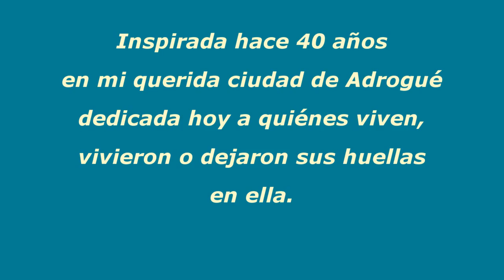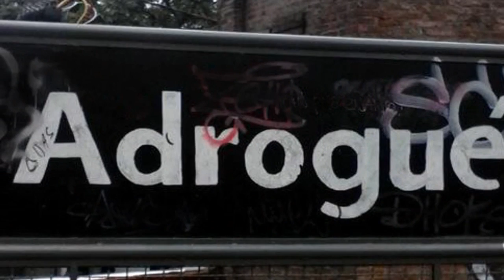CLAUSTRO DE VIDA - Guille Albin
Inspirada hace 40 años en la infancia y adolescencia vivida en la querida ciudad de Adrogué.
Dedicada hoy a quienes viven o han dejado sus huellas en ella.

GENTE DE ADROGUE (según aparecen):
(Mil disculpas de los que no pude conseguir una foto)

Se puede escuchar y descargar con mejor sonido desde SPOTIFY, iTUNES de APPLE MUSIC, GOOGLE PLAY, AMAZON: